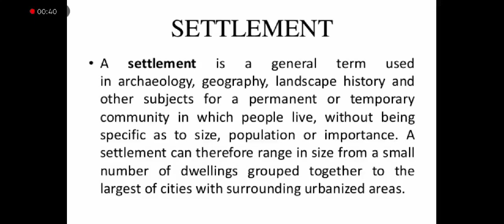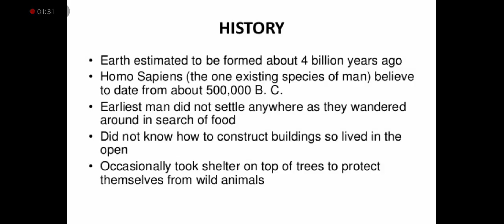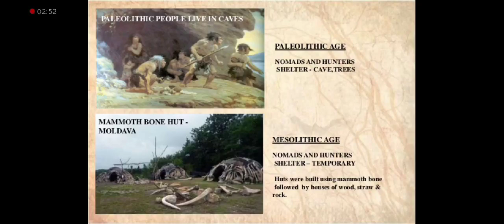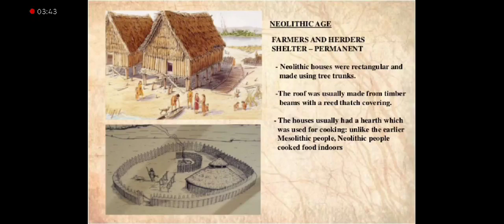Early Settlement.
Early Settlements

The first colony was founded at Jamestown, Virginia, in 1607. Many of the people who settled in the New World came to escape religious persecution. The Pilgrims, founders of Plymouth, Massachusetts, arrived in 1620. In both Virginia and Massachusetts, the colonists flourished with some assistance from Native Americans